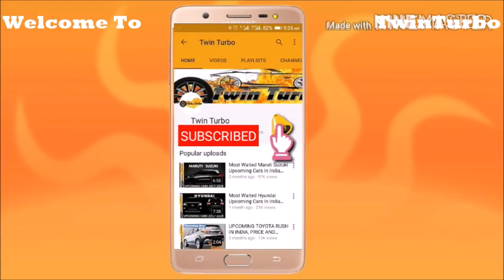Tata Blackbird Suv India Launching | Upcoming Tata Suv Cars | Tata Suv Cars In India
IN THIS VIDEO YOU CAN WATCH ABOUT Tata Blackbird Suv, Upcoming Tata Suv Cars, Tata Suv Cars In India, tata blackbird car, upcoming tata cars in india 2020, Twin Turbo, used car sales, used car for sale, car shopping .

rksahoo
roxrk-tt